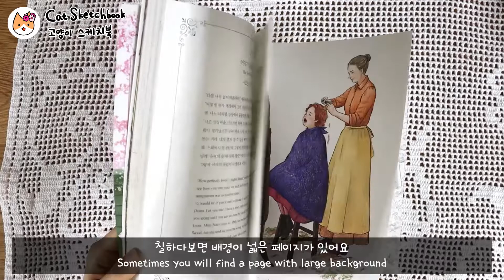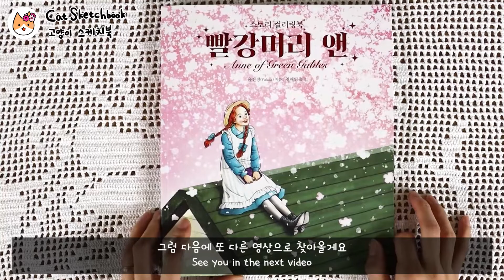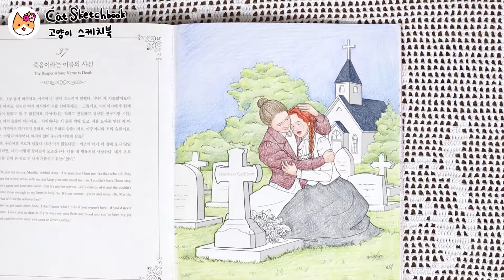How to Color Background with Colored Pencils✍️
Today's video is how to color background with colored pencils
It's my main way of painting, I hope it helped you a little🌷
If you have any questions, I'll let you know in the comments!

이번에는 색연필로 배경 칠하는 방법이예요
제가 주로 칠하는 방법인데 어려우신분들에게
조금이나마 도움이 되셨으면 바라요🌷
따로 궁금한 점 있으시면 댓글로 알려드릴게요!